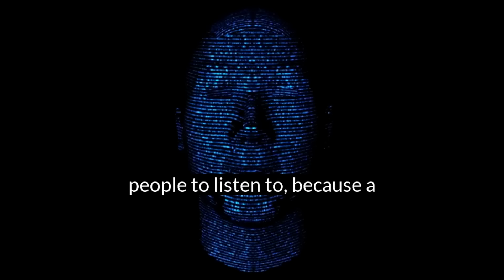War is Coming! Suicide NDE. Afterlife, Spirit Guides, Future Predictions, Memory Catcher Pam McCagh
READY for a whole NEW LIFE?  Want to Fast-track your spiritual evolution?
Mystical Mastery: Private Coaching with Luisa

The Truth The, Whole Truth and Nothing But The Truth.

During a Suicide attempt she had a Near Death Experience (NDE). She returned with profound gifts! Future Predications, Spirit Guides, Lost Souls...

She listens to the dead, dictating their stories of their life and death experiences.

Support
🫶 P.S - If Passion Harvest enriches your life in any way, please consider supporting it with a donation it remains free and alive thanks to patronage.